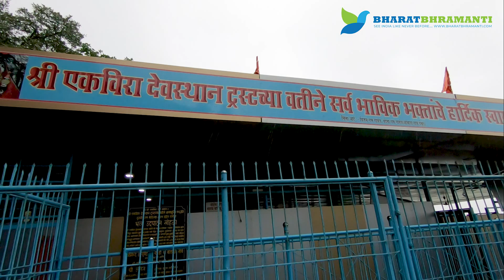ekvira devi temple - श्रृंगार दर्शन एकविरा आई | ekvira devi temple (lonavala) | goddess renuka devi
ekvira devi temple - भारत के सबसे रहस्यमयी मंदिर में से एकविरा आई मंदिर | ekvira devi temple | lonavala.
importance of ekvira devi temple lonavala  india.
 watch this video and get more insights about godess ekvira and the temple...
karla caves ll ekvira temple ll maharashtra ll india ll by abhi badlapurkar ||.

in this video  i have shown my journey from mumbai or pune to ekvira devi temple  (एकविरा आई मंदिर)  lonavala. ekvira aai temple is loacted near karla-lonavala. aadishakti mata ekvira devi temple - आदिशक्ती माता एकवीरा देवी मंदिर -...

Video Edited on Premiere Pro CC
Video Shoot on GoPro Hero6